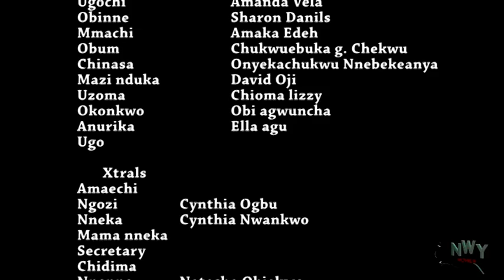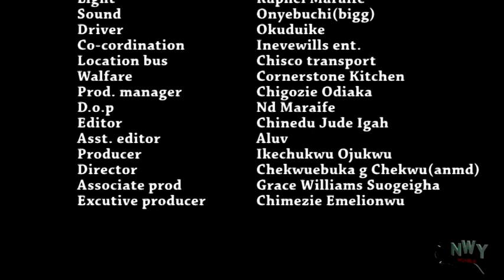Family Of The Year 2 - 2018 New Nigerian Nollywood Movie Full HD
Have you ever woken up from a dream that was so vivid and lifelike that it actually seemed real? Some dreams can be a clear sign warning you not to go a direction, to avoid a hazard and even tell the future. Never neglect your dreams.